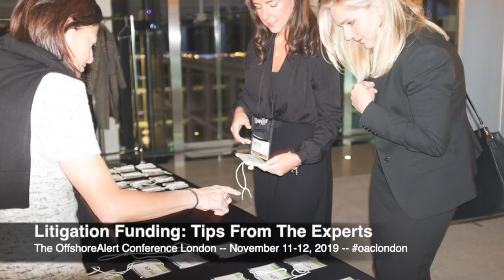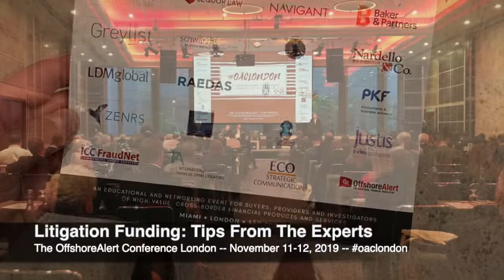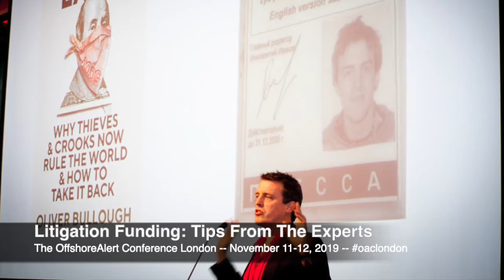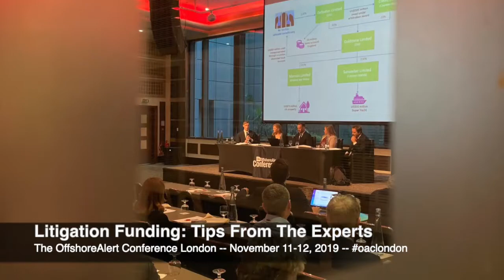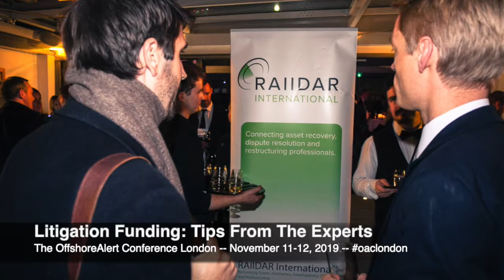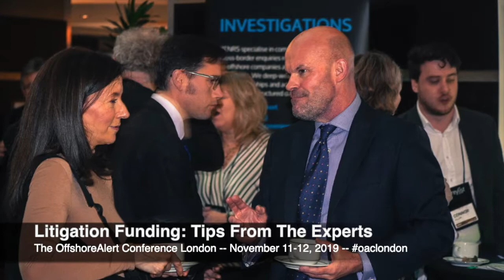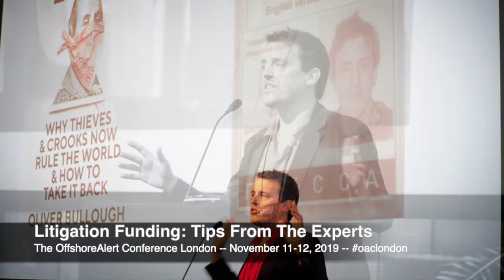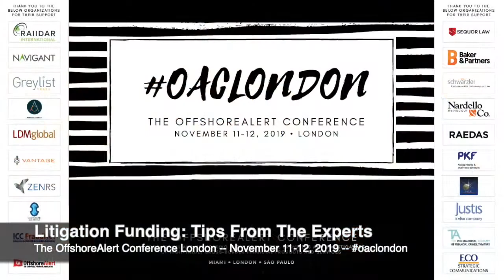Litigation Funding: Tips From The Experts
Leading investigators and funders of high-value, cross-border finance will take your questions and discuss emerging and dominant issues in litigation funding, including cases, legal rulings, returns, the role of investigators, and what they look for when deciding what cases to fund.

This session is intended to be informal and interactive and represents an opportunity for you to have your questions answered by experts who have 'been there, seen it, done it'.

Speakers

Charlie Morris
Chief Investment Officer, EMEA & APAC
Woodsford Litigation Funding

David Herbert
Partner
Locke Lord

Sanjay Desai
Head of Litigation Risk Solutions
Marsh

Mr. Mike Saville
Director | Recovery & Reorganisation
Grant Thornton UK LLP

ABOUT OFFSHOREALERT
OffshoreAlert hunts for red flags in high-value, cross-border finance by monitoring offshore and onshore courts, regulatory actions, offering documents, and other sources and produces events for investigators, providers, and buyers of high-value, cross-border financial products and services, including fraud and asset recovery attorneys, insolvency practitioners, litigation funders, professional service providers, regulators, law enforcement, journalists, and others.